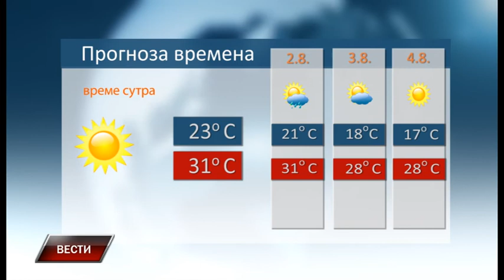Vesti 31 7 2019